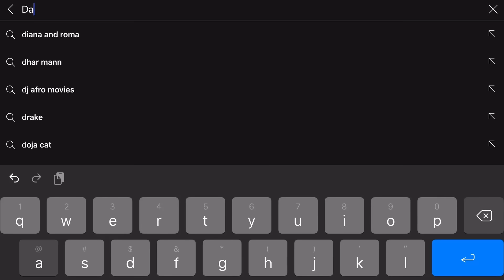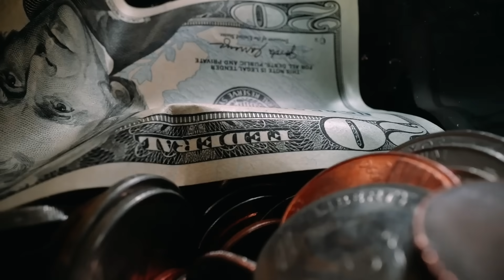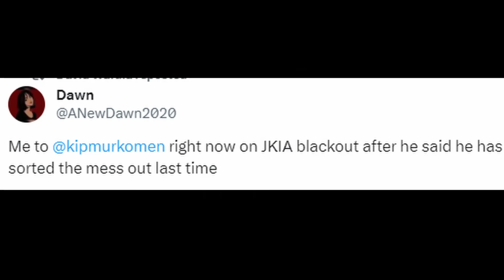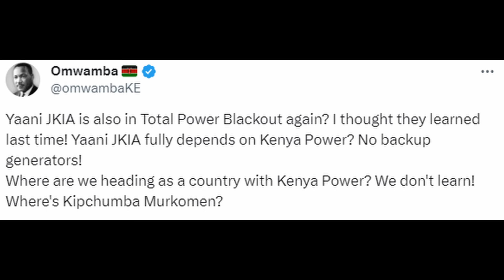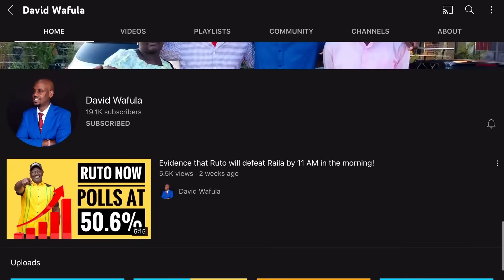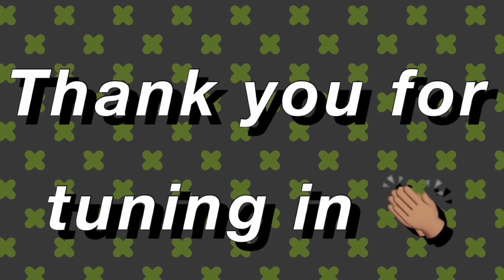MILLIONS OF DOLLARS SMUGGLED OUT OF JKIA DURING BLACKOUT!? IN DEPTH ANALYSIS!